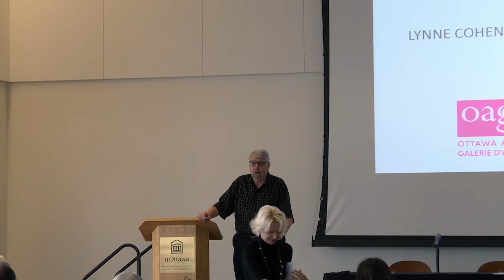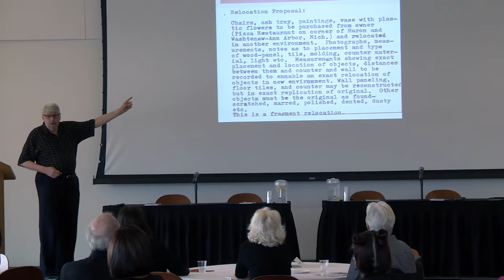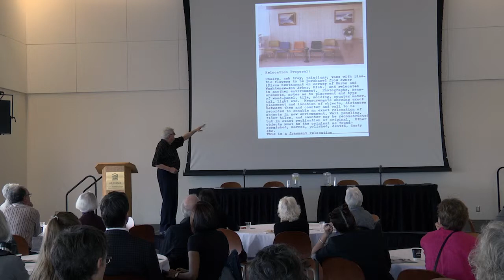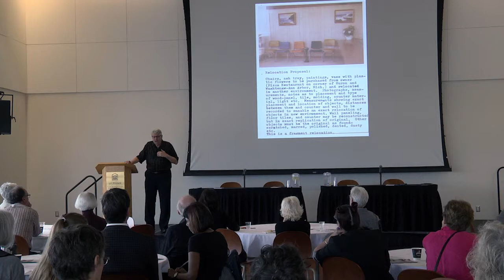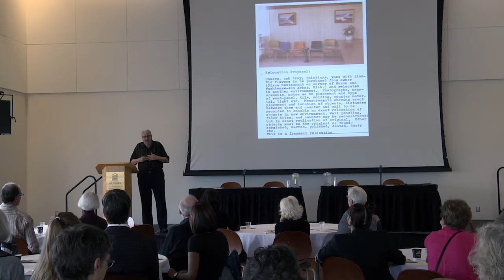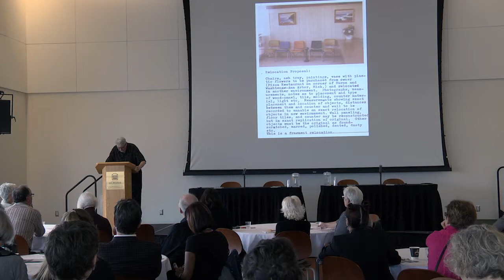Lynne Cohen - Introduction by Andrew Lugg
Lynne Cohen: Her Life and Legacy